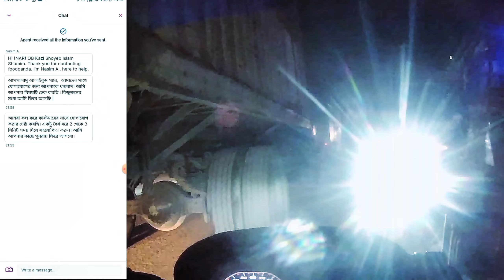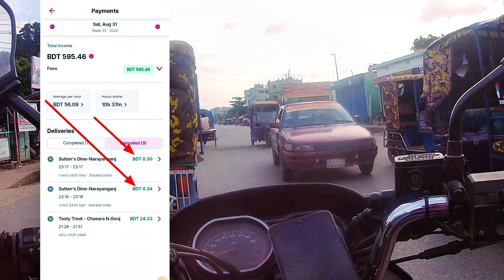নারায়ণগঞ্জ এখন ব্যস্ততার শহর।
ধন্যবাদ।

নারায়ণগঞ্জে ফুডপান্ডা ইনকাম কেমন,
foodpanda vlog,
foodpanda delivery job,
foodpanda address set,

Bangladesh News,
বাংলাদেশ সংবাদ,
ফুডপান্ডা ইনকাম,
rs fahim chowdhury new vlog,
fahim chowdhury new vlog,
foodpanda earning,
foodpanda income,
foodpanda app use,
foodpanda rider app use,
panda rider,
foodpanda,
foodpanda job,
foodpanda rider,
foodpanda rider account kivabe khulbo,
foodpanda rider income,
foodpanda rider training,
parcel delivery job,
pathao ride share registration,
ride share,
foodpanda rider earning,
uber pathao income,
foodpanda order system,
foodpanda home chef,
foodpanda bike rider salary,
foodpanda bkash remove,
foodpanda bike rider,
bike rate to motor rate foodpanda,
foodpanda order,
foodpanda kivabe order kare,
foodpanda order cancel system,
motovlogger,
motovlogging setup,
motovlog bangladesh,
foodpanda add,
foodpanda account delete,
foodpanda account kivabe khulbo 2024,
foodpanda advertisement,
access restriction foodpanda,
vlog,
vlog video,
vlog bangladeshi,
motovlog camera price in bangladesh,
foodpanda bangladesh,
bangladesh bike vlog,
kazi shoyeb islam shamim,